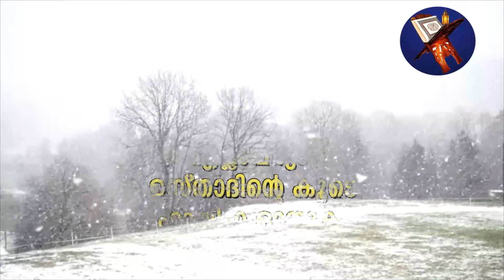CLASS 3/ ജീവിതവും മരണവും / Life and death / THANMIYA